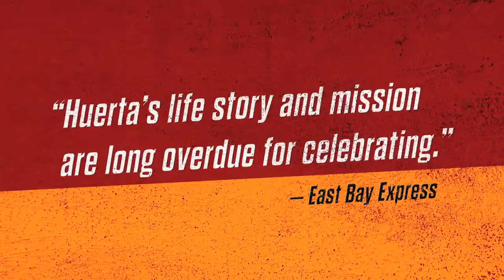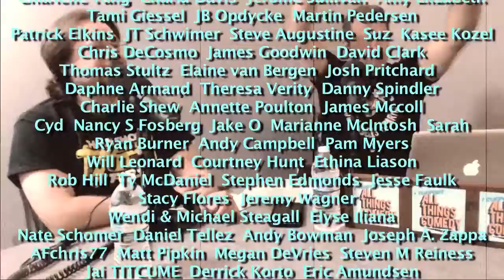OUT NOW American Made/Flatliners/Dolores REVIEW with Ron Placone - CFN EP 388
Graham and Chris with guest Ron Placone talk about movies out this week, American Made, Flatliners and the documentary Dolores.

Facebook.com/comedyfilmnerds